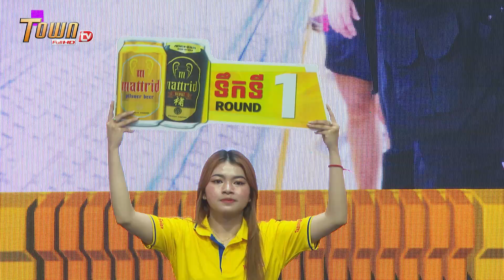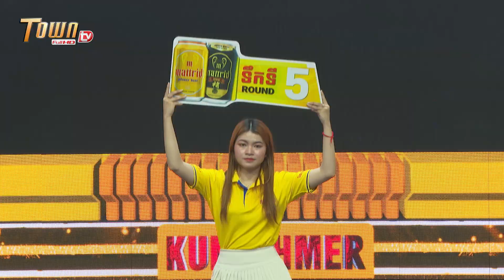ង៉ែត រដ្ឋា 🇰🇭 vs 🇰🇭 កាន់ សុវណ្ណ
ផ្សាយផ្ទាល់ ប្រដាល់គុនខ្មែរ ថ្ងៃអាទិត្យ ទី ០៧ ខែ ​កក្កដា ឆ្នាំ២០២៤
🥊  គូមិត្តភាពជាតិគុនខ្មែរ
- ឆា ចាន់ដេង 🇰🇭 vs 🇰🇭 ពេជ្រ រតនា
- វុត្ថា គុនខ្មែរ 🇰🇭 vs 🇰🇭 ជ័យ សុវណ្ណ
🥊  គូមិត្តភាពអន្តរជាតិគុនខ្មែរ
- ផានិត គុនខ្មែរ 🇰🇭 vs 🇮🇷 ម៉ាហាឌី គីយ៉ាអ៊ី
- យេន ឌីណា 🇰🇭 vs 🇨🇳 គ័ន នឹងស៊ូ